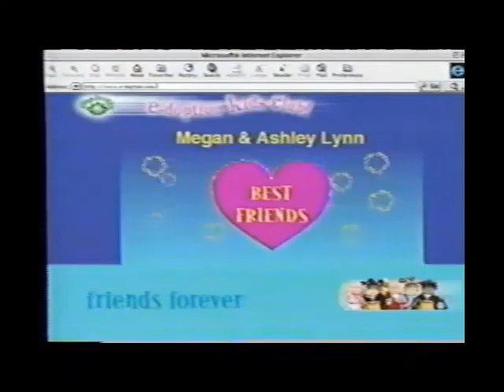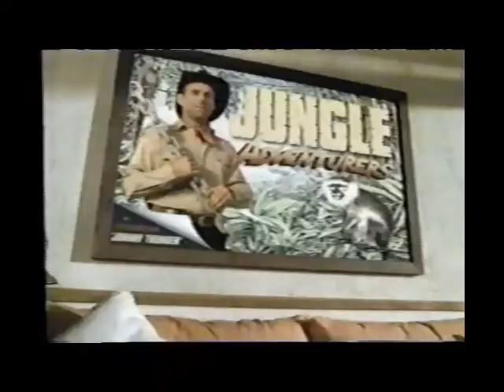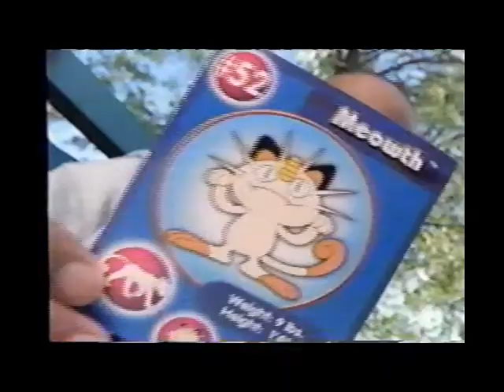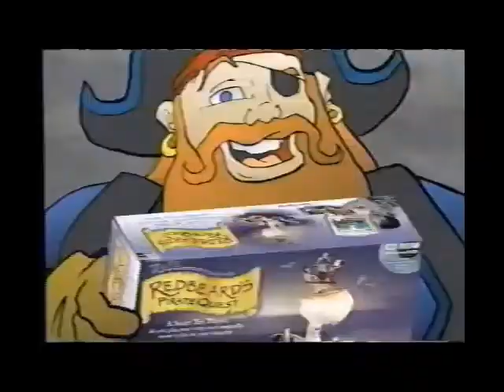Nickelodeon Commercials - November 13, 1999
Commercials that aired during episodes of Rocket Power on Nick.

1. Nick Click Digital Camera
2. Snick House promo
3. Cabbage Patch Kids: e-doption kids
4. Froot Loops
5. CatDog Yappity Yap doll
6. Lego
7. Barbie Family House
9. Nicktoons bumper
10. The Wild Thornberrys: Nicktoon-a-thon
11. Amazing Ally
12. Connect Four
13. Donkey Kong 64
14. Hot Wheels
15. Gembroidery
16. Tonka Workshop
17. Nicktoons bumper
18. Nick Click Digital Camera
19. AutoMallUSA.com
20. Matrix Direct Insurance Services
21. Matchbox
22. Burger King
23. Pooh's Delightful Days Tree House
24. Animorphs Transormers
25. Honey Comb
26. Glamour Gear
27. Rocket Power bumper
28. Nicktoons bumper
29. Snow Day spot (never seen this one before)
30. Hot Wheels Rev N' Roll Steering Wheel
31. WCW Tough Talkin' Wrestlers
32. Zowie
33. Campbell's Chicken Noodle SOup
34. Walking Tonya
35. Star Wars toys
36. Power Wheels
37. Nicktoons bumper
38. Nick Click Digital Camera
39. Nickelodeon Super ToyRun Sweepstakes 2000
40. Sleeping Beauty Barbie
41. Toy Story 2 spot
42. Betty Spaghetty
43. Mario Golf on Game Boy Color
44. Froot Loops
45. Pokemon Pokedex
46. Nickelodeon ID
47. Nicktoons bumper
48. Eddie McDowd promo